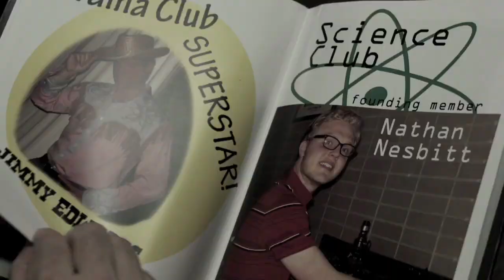Kill Game (2018) - Trailer | VMI Worldwide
In the fictional town of Grace Arbor, the answers are never clear.
Who is underneath the mask?
KILL GAME is the story of a group of high school kids who amuse themselves by pulling pranks on unsuspecting students and teachers. They are all popular, good looking, the kids voted most likely to succeed. But at their core lies a cruelty and shallowness which comes with the territory of privilege. One night, a prank goes horribly wrong and a teenager is killed. The gang covers it up as a drowning accident but five years later, their lives are turned upside down when Jimmy Edwards, is killed by a serial killer wearing a haunting Marilyn Monroe mask. Soon, the gang are killed one by one in manners mirroring the pranks they pulled in high school. Is it revenge? Is it karma? Is it the dead boy's spirit coming back to avenge his death? Is it his twin brother, Liam, who has come to Grace Arbor asking questions?
One thing is certain... No one is laughing now.

DIRECTOR: Robert Mearns
STARRING: Joe Adler , Sari Sanchez, Michael Galante, Laura Ashley Samuels, Pierson Fode

- Horror
- 2018